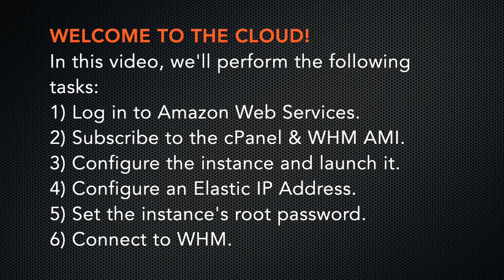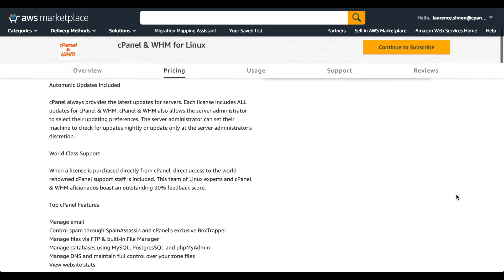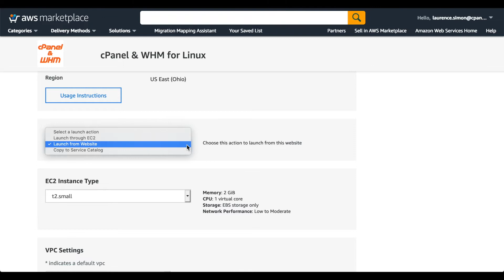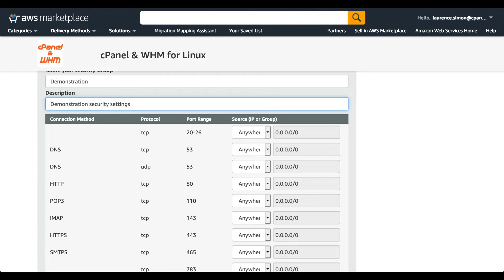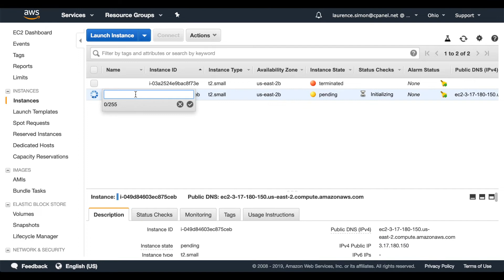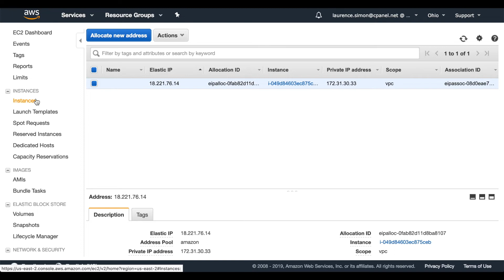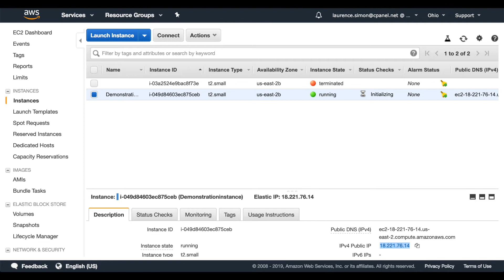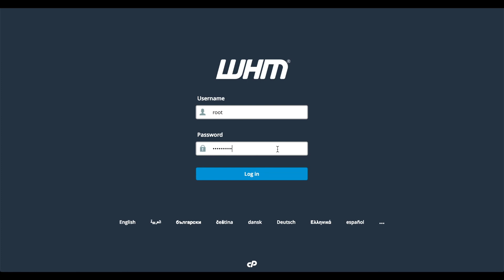WHM Tutorials - How to Launch an Amazon Web Services AMI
WHM Video Tutorials - How to Launch an Amazon Web Services AMI

This video demonstrates how to launch cPanel & WHM through an Amazon Web Services AMI.
Before you watch this video, be sure to watch this video about how to set up an Amazon Web Services account.

We filmed this video with Amazon Web Services in February 2019 and in cPanel & WHM version 76.